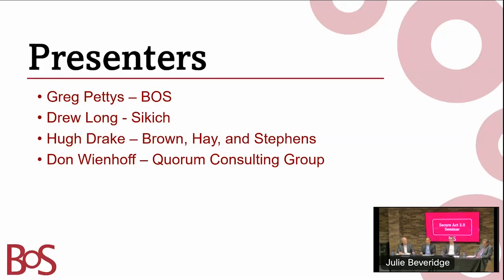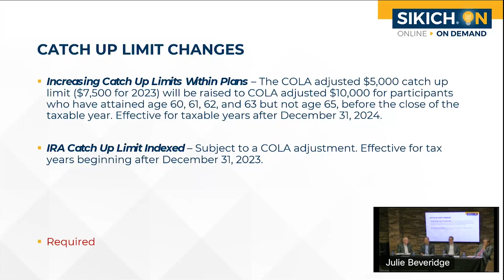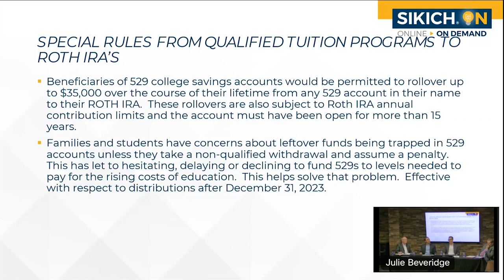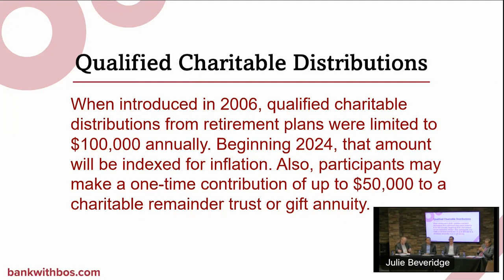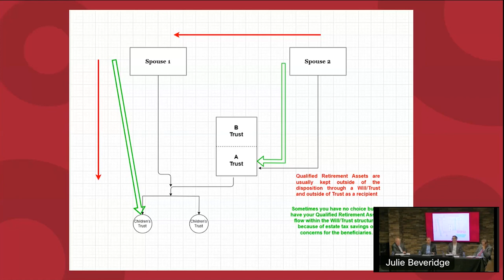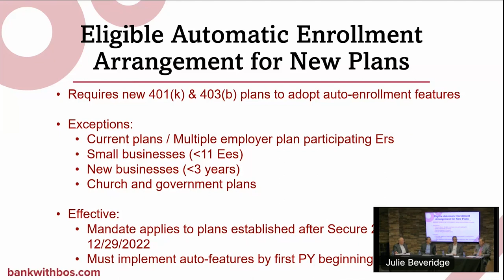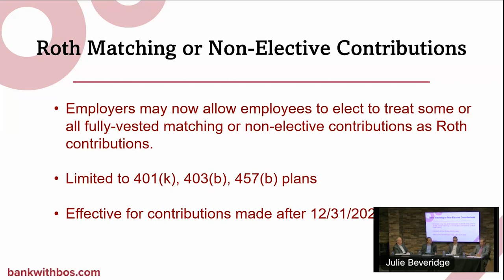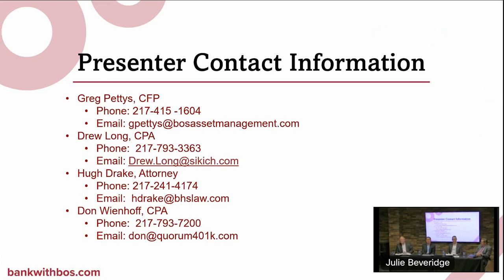Secure Act 2.0 - Webinar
Recording of the Secure Act 2.0 Webinar hosted by Bank of Springfield.

Watch for an engaging conversation on the Secure Act 2.0 to learn what you may need to know about the opportunities presented in this new legislation.

Topics include 529-to-Roth transfers, changes in SEPs and Simple IRAs for self-employed retirement savers, additional exceptions to the early distributions penalty, and more!

Panelists Include:
Greg Pettys, VP - BOS Advanced Planning
Drew Long, CPA - Sikich
Hugh Drake, Attorney - Brown Hay and Stephens, LLP
Don Wienhoff, CPA - Partner at Quorum Consulting Group